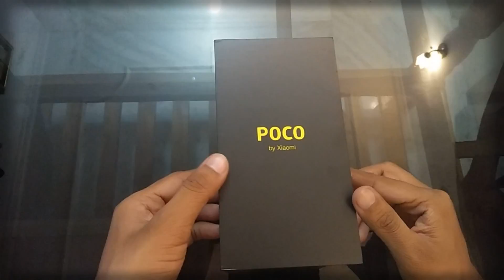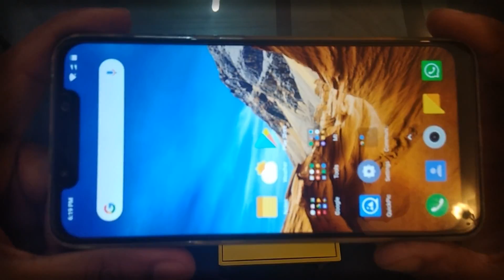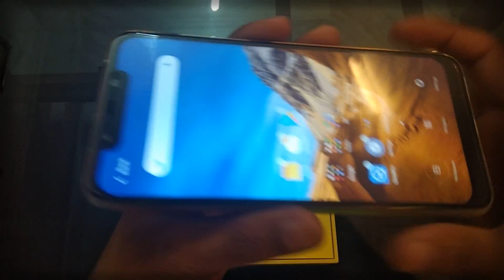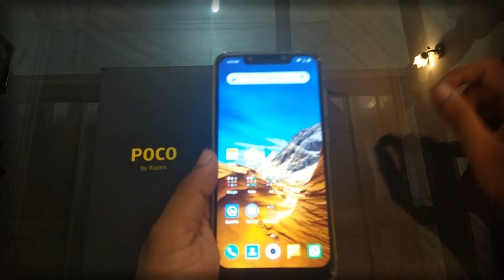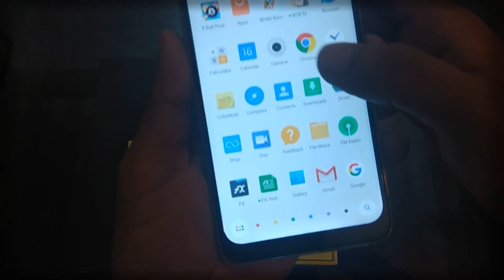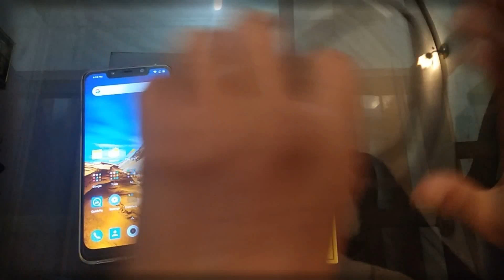POCO F1 WHY NOT TO BUY IT OFFLINE !! EASILY BUY IT ONLINE !!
OPEN SALE LINK TO BUY
IF YOU WANT TO BUY THIS PHONE AND YOU THINK THAT IT'S HARD TO GET IT IN FLASH SALES.